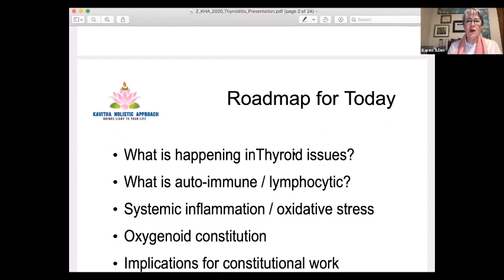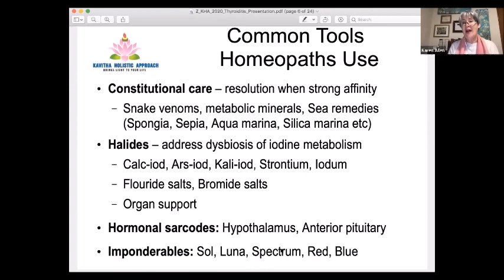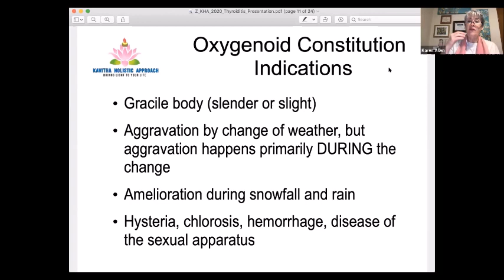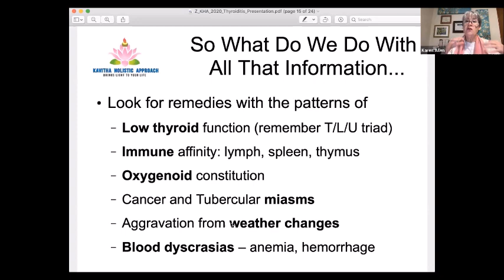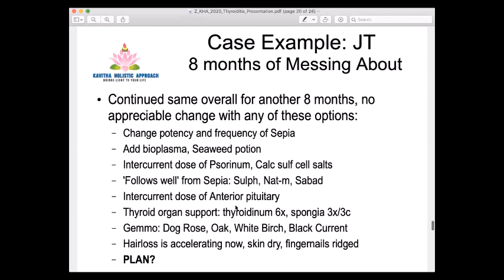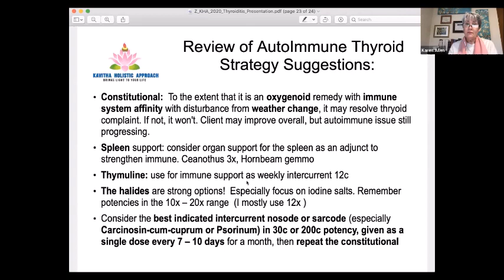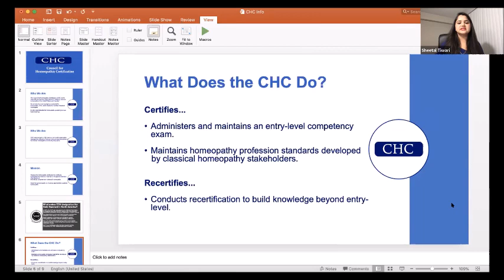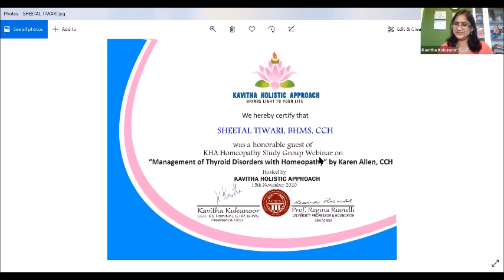KHA webinar : Management of Thyroid disorders with Homeopathy by Karen Allen, CCH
SPEAKER: Karen Allen, CCH
Topic: Management of Thyroid Disorders with Homeopathy

Speaker: Dr Sheetal Tiwari, BHMS, CCH
Topic : Importance of getting CHC certified